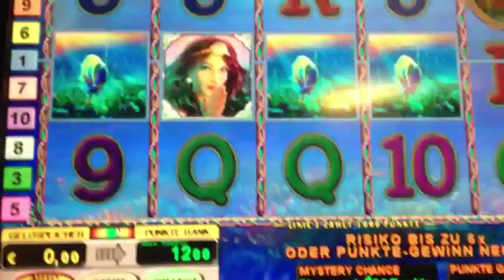MARIELLA 40FACH SCHÃ–NE FISCHE GAMINATOR